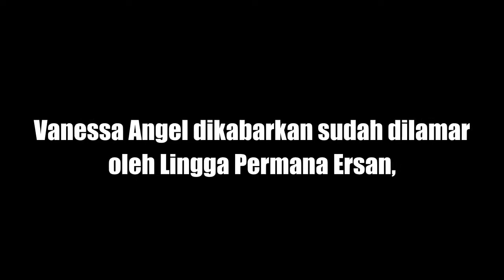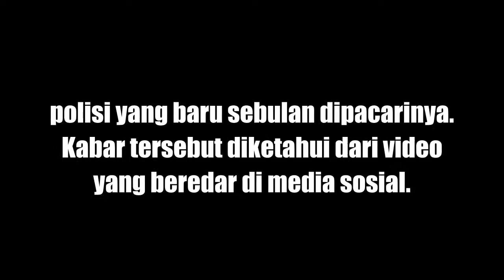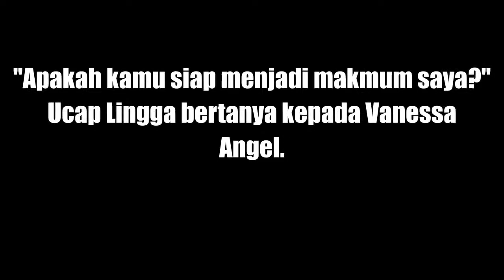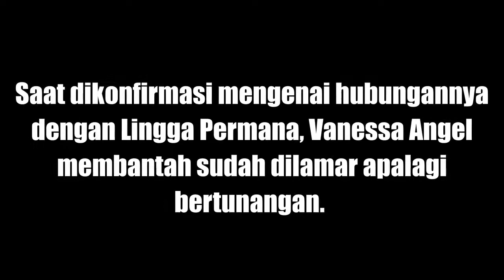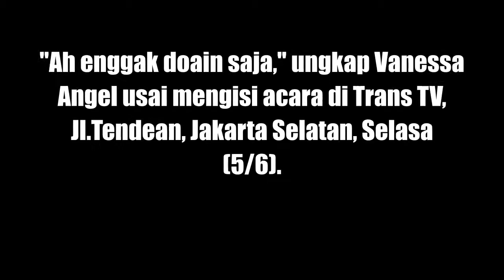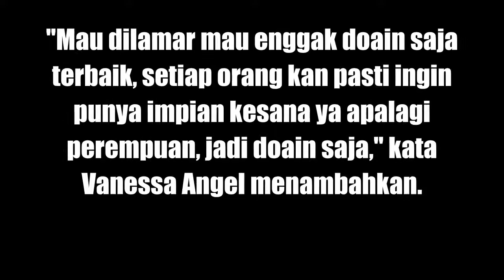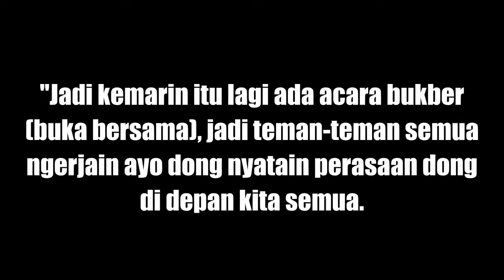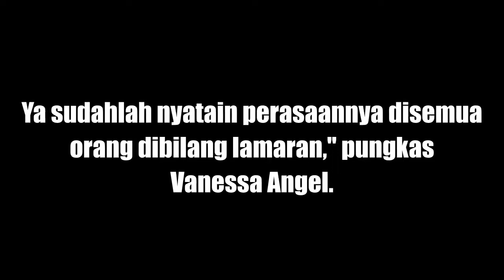BENARKAH !! Vanessa Angel Dilamar Polisi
Saat dikonfirmasi mengenai hubungannya dengan Lingga Permana, Vanessa Angel membantah sudah dilamar apalagi bertunangan. Vanessa pun memohon didoaka  agar bisa segera naik pelaminan.